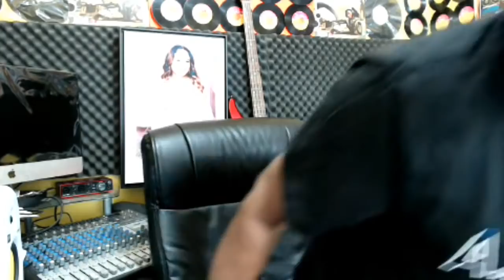Cops under probe firing shots in highspeed chase on taxi.JCF to be more reflective of best practices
Cops under probe for firing shots in high speed chase on taxi

Cops under probe following high speed chase on taxi
INDECOM investigating shots that were fired
The Independent Commission of Investigations (INDECOM) has launched a probe into the incident that involved a police team carrying out a high-speed chase on a taxi in sections of the Corporate Area on Monday.

INDECOM in a release said that the probe was focused on reports that shots were reportedly fired by the police during the chase that was captured on a video and released on social media.

At the same time reports have emerged that the driver of the taxi has since been charged and released on bail.

INDECOM in the release said the weapons of the police officers have been submitted to the laboratory for testing and other investigative lines of enquiry are being undertaken.

“INDECOM categorically denounces actions of motorists who intentionally place the lives of passengers at risk, as well as other persons along the thoroughfare. Such actions can be deemed as reckless, irresponsible and dangerous,” the release said.

“With regard to the action of police officers who discharge their weapons, while in pursuit of a moving vehicle, the Commission believes that law enforcement  officers must display due regard and comply with the guidance provided by the JCF in their Human Rights and Police Use of Force and Firearms Policy,” the release outlined.

The Policy states that:

​​“firearms will not be discharged at a vehicle; simply because it failed to stop for a signal at a road check, or to immobilize the vehicle”
“Police should not fire warning shots. There are risks associated with the firing of such shots, which have the potential to cause unintentional death or injury. They may also lead a subject or other officer to believe that they are under fire”
Members of the JCF will not, in normal circumstances, fire at or from moving vehicles, unless the circumstances are such where the life of an officer or member of the public is at risk.
“INDECOM reiterates that the action of discharging a weapon, by police officers should always be viewed as the deployment of deadly force, and the potential for serious harm to others is increased, especially when movement is added,” the release stated.

In 2019, INDECOM reported on Compliance with Use of Force Policies and referenced that though Use of Force Policies caution against firing at vehicles and the use of warning shots, they are two operational practices which still persist.

The Commission urges the JCF to be more reflective of best practices and responsible in their duties of protecting the lives of the citizens that they serve.